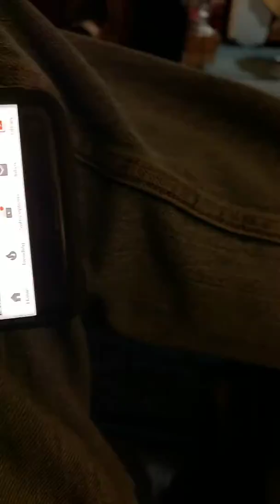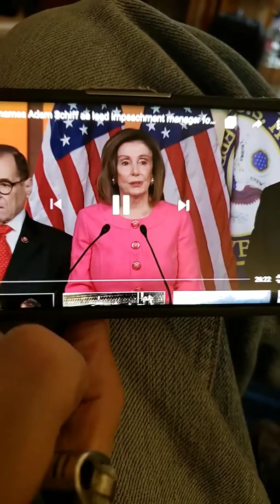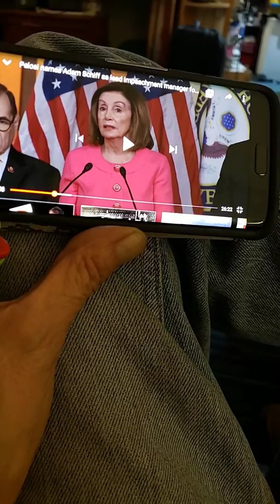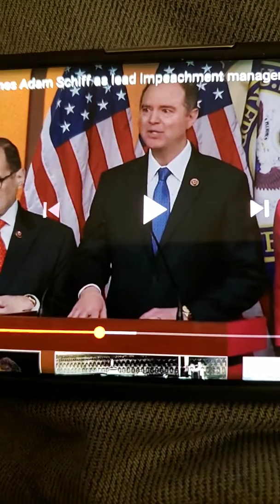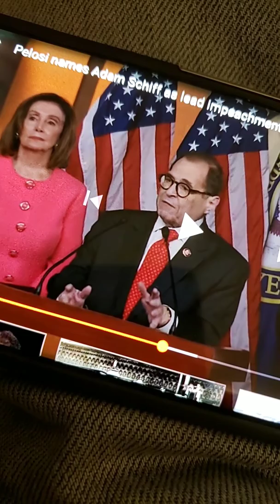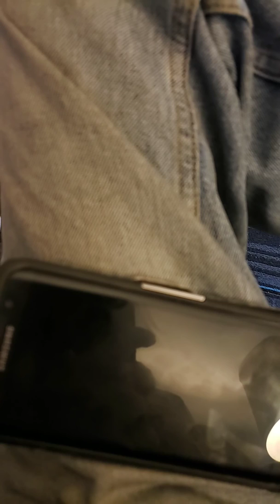IMPEACH him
Liers